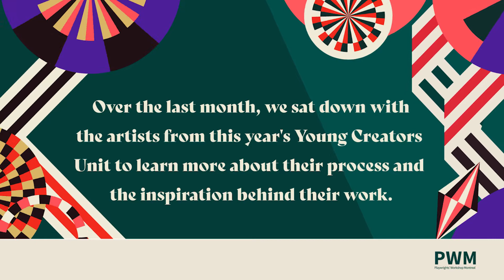Young Creators Unit Interviews: What Is The Biggest Challenge of Being a Young Creator?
In our third video for the Young Creators Unit Virtual Showcase, we talked to the artists about the challenges and hurdles faced by young or emerging artists. These interviews proved to be enlightening as they revealed a variety of issues from finances to finding your own artistic voice.

Watch the series to learn about their process, what's unique about the YCU, and what goes into their work.